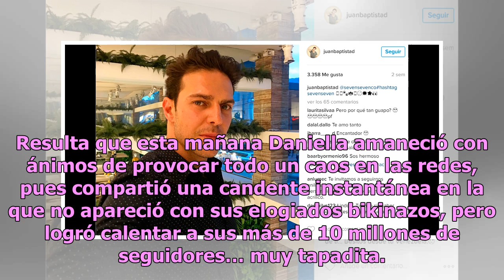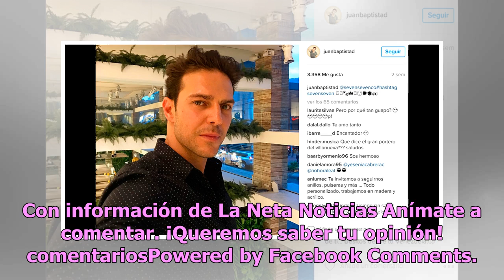Daniella Chávez se fotografía sin sostén y enseña las altas (FOTO)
La modelo chilena Daniella Chávez es toda una celebridad en redes sociales, pues además de presumir su figura de infarto, es muy reconocida por dejar sugerentes y hasta impúdicos detalles en sus fotografías, los cuales dejan a sus fans con ganas de más e imaginando cosas imposibles. Resulta que esta...